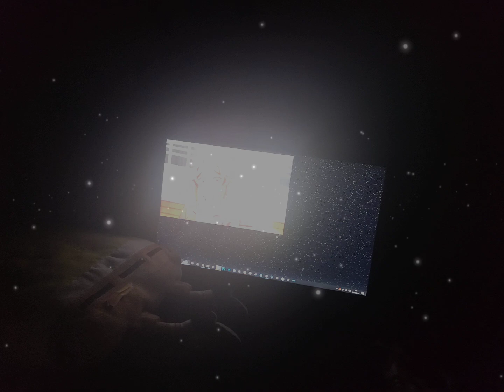chasing memories that i'll never re-live